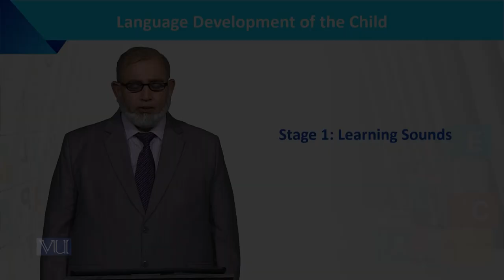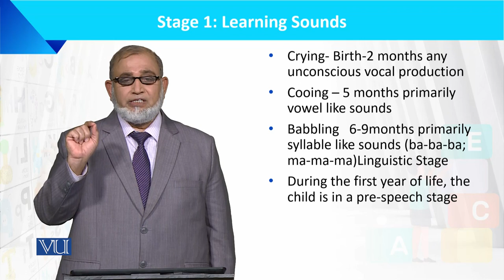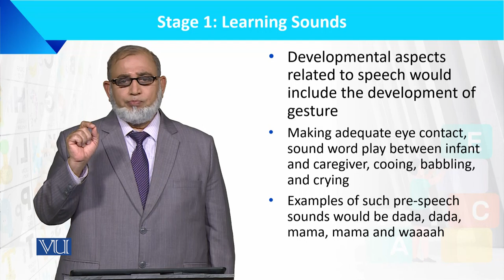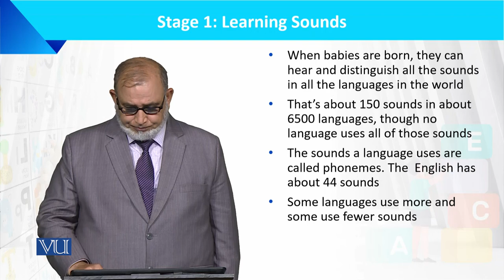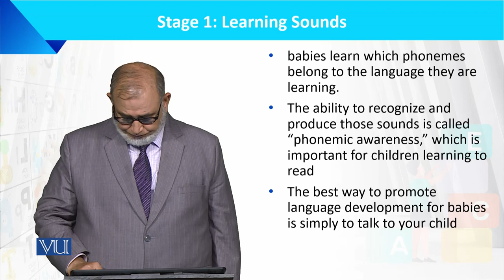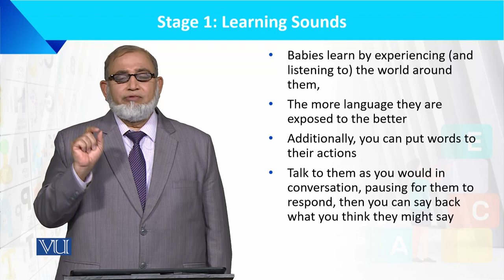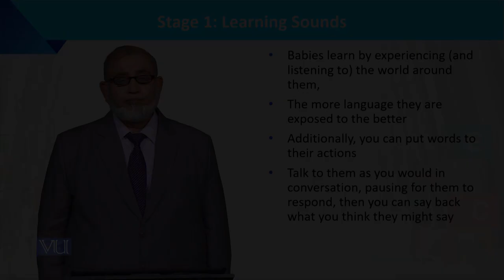Stage 1: Learning Sounds | Language Development of the Child | ECE201_Topic052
Topic052: Stages of Language Development: Stage 1 - Learning Sounds,